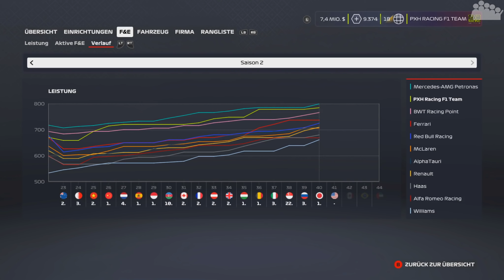F1 2020 My Team Karriere #83 (Q) - Mercedes unter Zugzwang - Let's Play F1 2020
► Nach dem Erfolg von rAii beim großen Preis von Japan in der F1 2020 My Team Karriere steht nun Mercedes unter Zugzwang. Werden die Silberpfeile mit Hamilton jetzt richtig aufdrehen?

0:00 Team-Management
7:40 Qualifying

► Plattform: PC
● Verwendete Eingabegeräte:
• Fanatec Podium Wheel Base DD2
• Fanatec Clubsport Formula Wheel (V2 + Advanced Paddle Modul)
● PC-Hardware des Aufnehmenden:
• System: Windows 10 Pro
• Prozessor: Intel Core i7-8700k @ 3,7 GHz
• Arbeitsspeicher: 4x8,0 GB Corsair Vengeance RGB DDR4 3600MHz
• Mainboard: ASUS ROG STRIX Z370-F GAMING
• Grafikkarte: ASUS ROG STRIX GeForce RTX 2080 TI OC Gaming
• Netzteil: be quiet! Pure Power 10 (700 Watt)